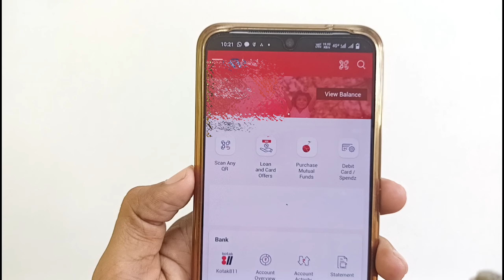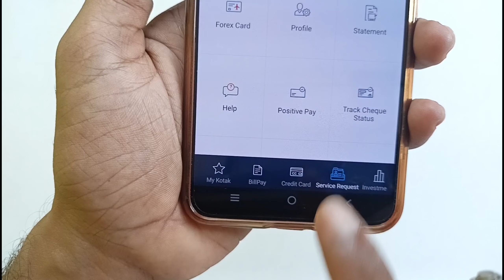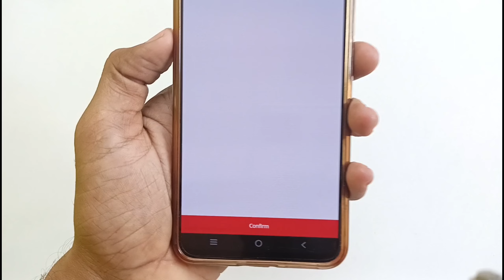Atm se online payment nahi ho raha hai | kotak debit card activate kaise kare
Kotak Ecom service activation,kotak Ecom transaction enabled kaise kare,kotak bank atm Ecom service activate, kotak atm se online payment nahi Ho raha hai kya karen ye sab is video me bataya gaya hai